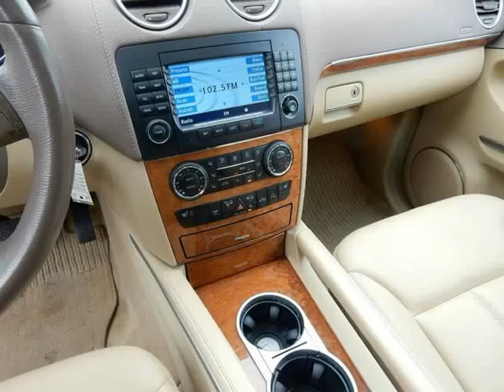2007 Mercedes-Benz GL-Class GL450 AWD 4MATIC 4dr SUV (Jonesboro, Georgia)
Atlanta Fine Cars INC
7250 Tara blvd
Jonesboro